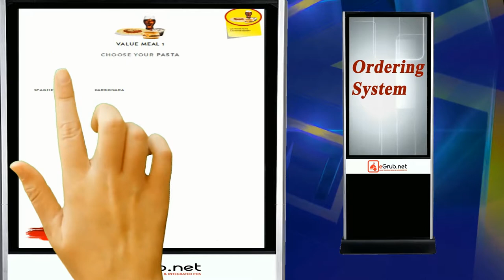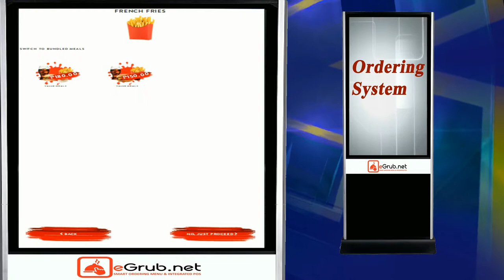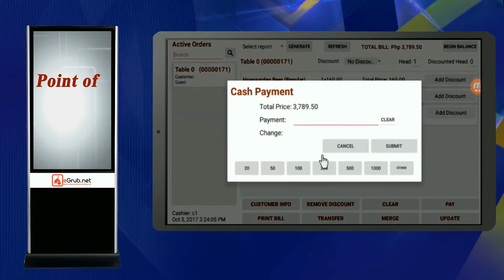kiosk burger final with music v1